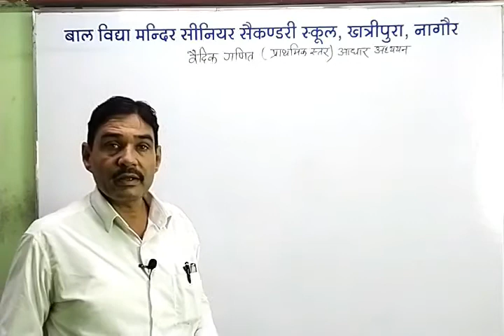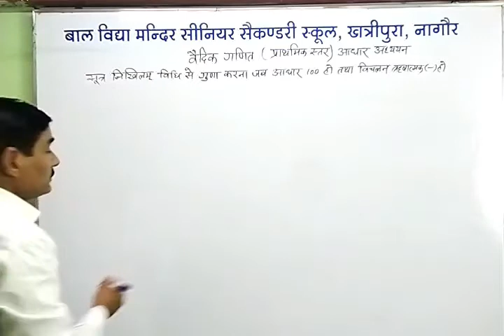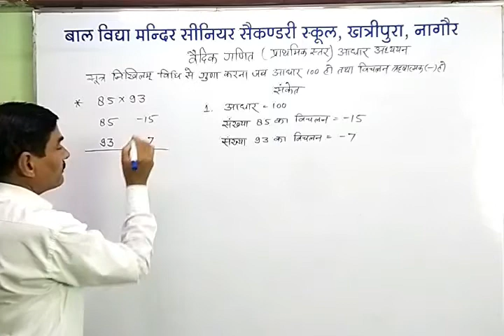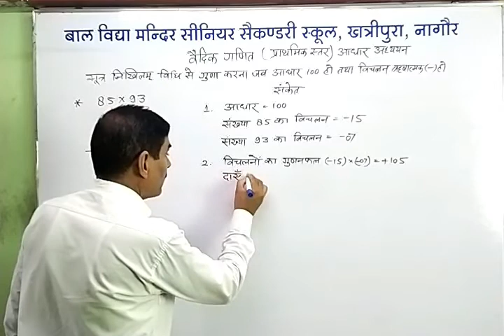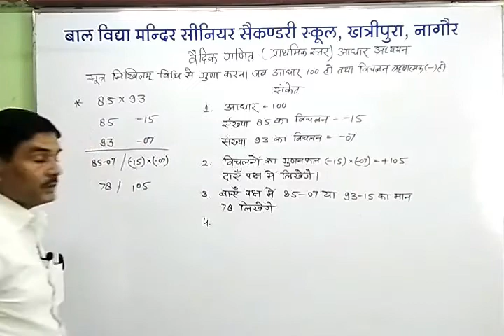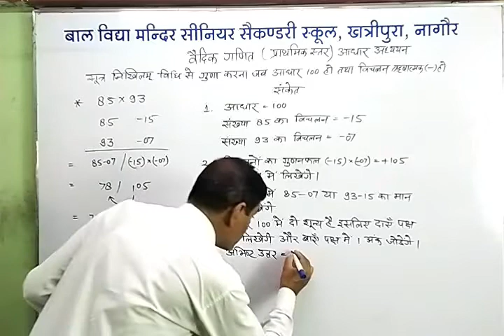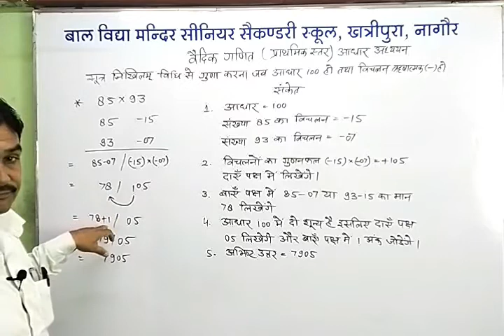Vedicaths Primary Level (Basic Study) By DurgaDas